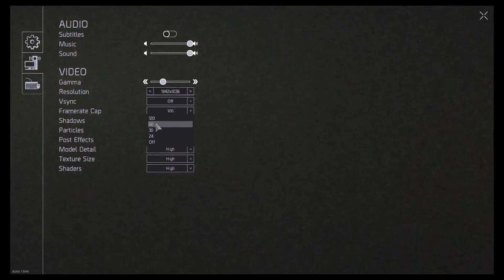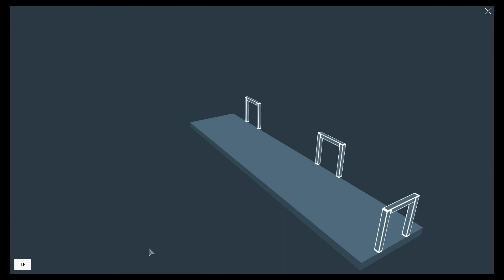Republique Remastered Episode 1 - 1 / 6